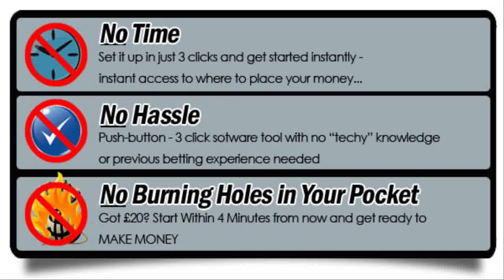Sydney Horse Racing Results